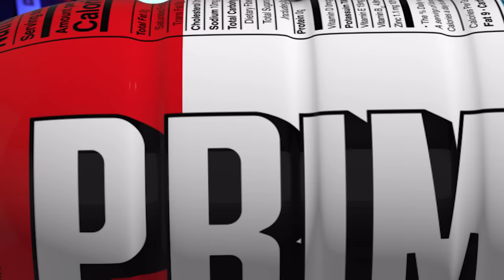PRIME TO GLORY #1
Are you excited for this EA FC Series?

Simon/Miniminter/mm7games